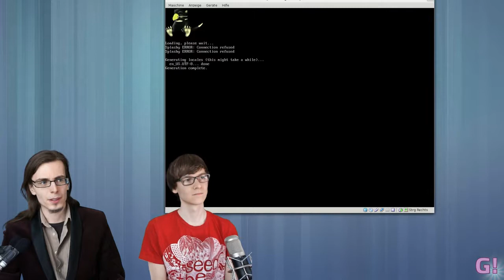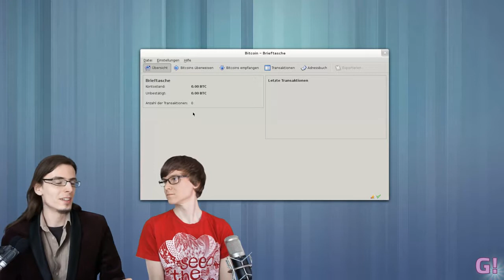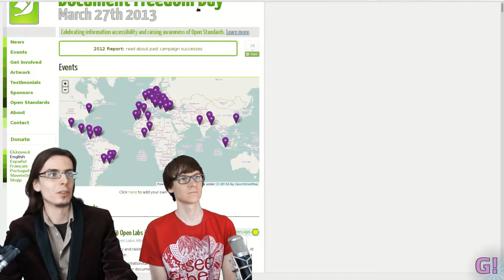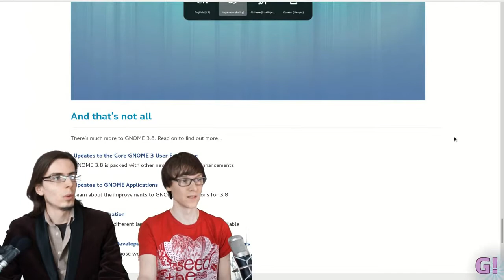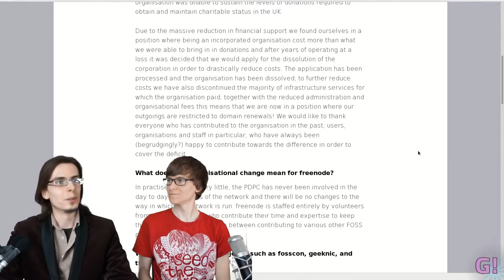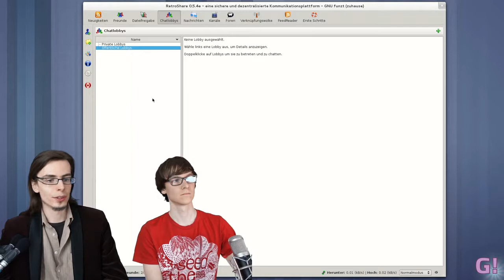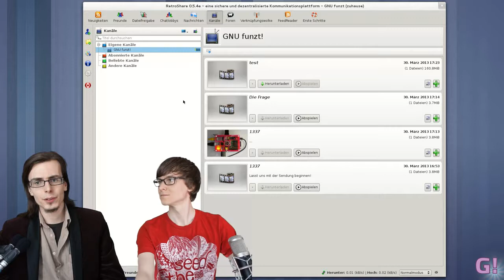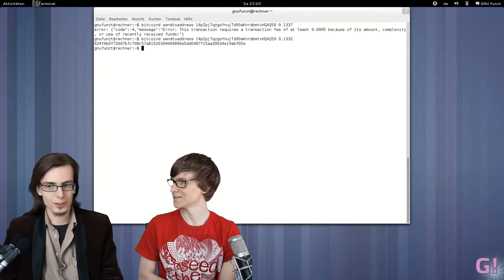GNU funzt! - Episode 5 - Bitcoin und Retroshare